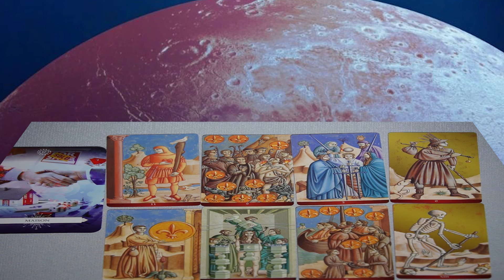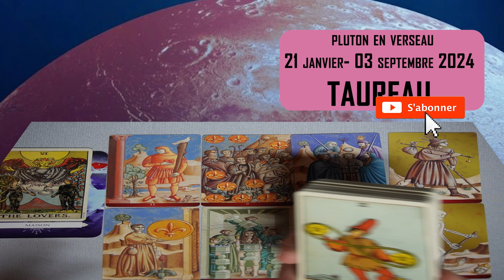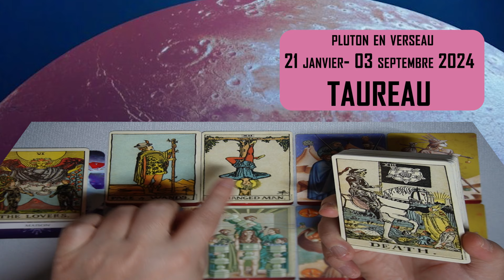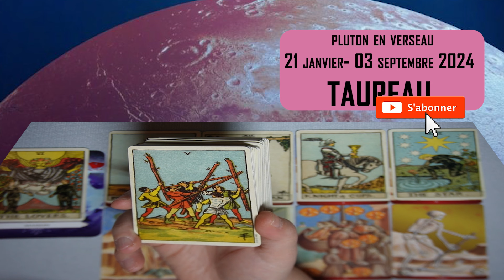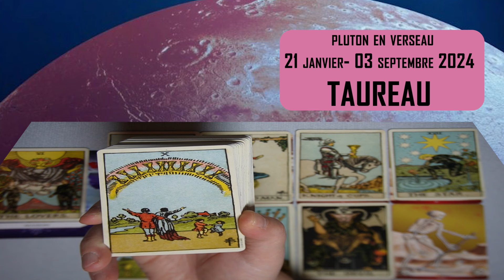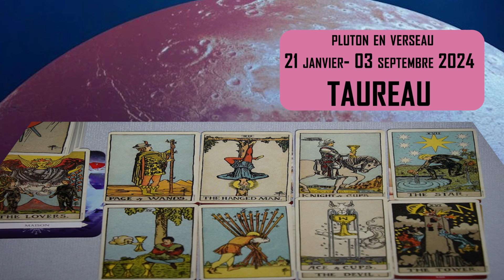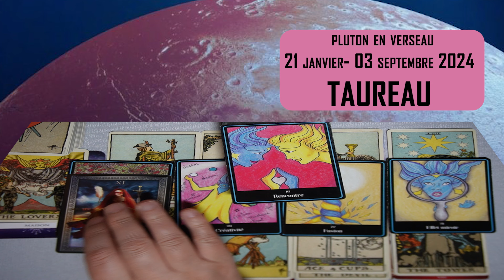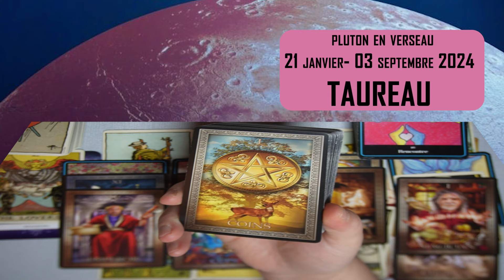TAUREAU ~ une opportunité inédite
Chers amis de la tarologie, ce 20-21 janvier Pluton va entrer en Verseau et y restera jusqu'au 03-04 septembre en amorçant ainsi un véritable bouleversement cosmique qui prendra tout son effet en novembre 2024 lorsque Pluton entrera définitivement en Verseau pour 20 ans. Il s'agit d'un avant-goût de l'énergie à venir car Pluton est la planète associée à la transformation, à la régénération et aux profondes évolutions intérieures. Lorsque Pluton transite dans un signe du zodiaque, il peut influencer les dynamiques collectives et individuelles, incitant souvent à des changements profonds et significatifs.

Le Verseau, quant à lui, est lié à l'innovation, à l'originalité, à la créativité et à la pensée progressiste. Ce signe est gouverné par Uranus, une planète associée à l'inattendu et à la révolution.

Ainsi, l'entrée de Pluton dans le Verseau en 2024 pourrait suggérer une période où les forces de transformation et d'évolution profonde se manifestent dans des domaines liés à l'innovation, à la technologie, à la société et à la pensée collective. Il pourrait y avoir un appel à repenser les structures établies et à adopter des approches plus avant-gardistes dans différents aspects de la vie.

Belle transition vers l'ère du Verseau,
Amicalement,
Selene-Mystical-YIN